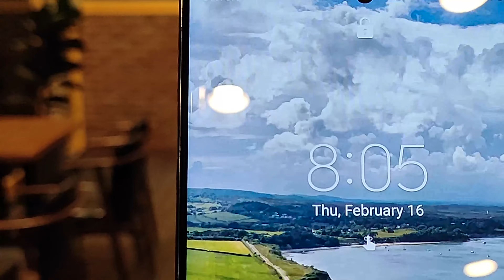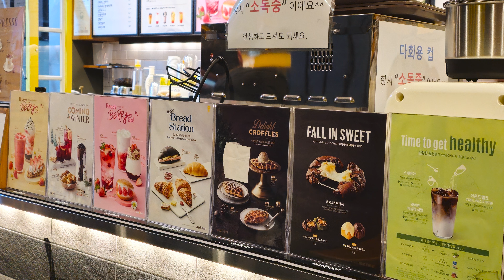Samsung Galaxy S23 Ultra Is A Complete Camera Setup | Full Camera Review | South Korea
Hi guys, I recently purchased Samsung Galaxy S23 Ultra on Pre Order. I was very happy to get that but more importantly I thought because I got my hands on it way before a lot of other people so why not make a review especially of its camera performance which can help others in making decision when they are going to purchase it. I hope you like it.